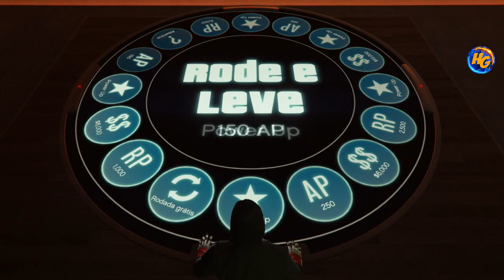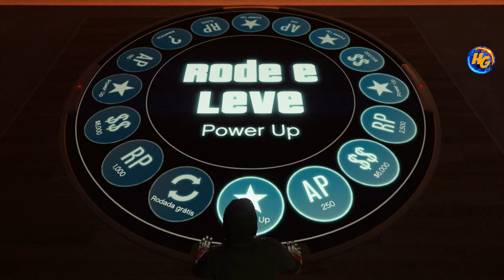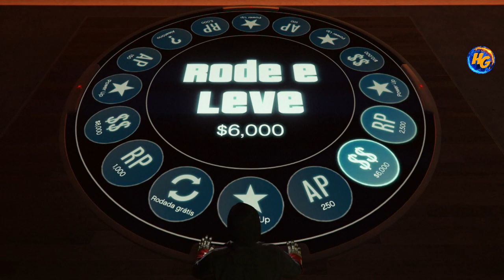GTA V *NOVO*ARENA WAR ROLETA 30 MINUTOS DIRETO LEVEL RAPIDO 8 CARROS DO HISTORIA P/ONLINE XB1/PS4